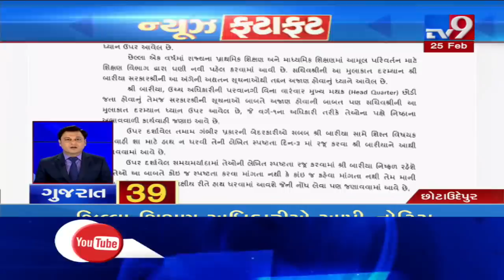Top News Stories From Gujarat: 25/2/2020| TV9News